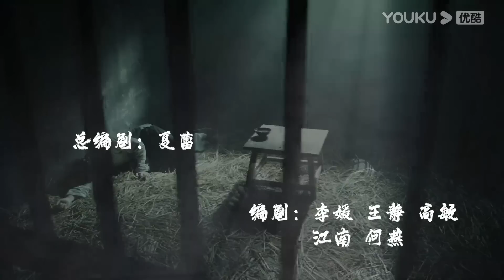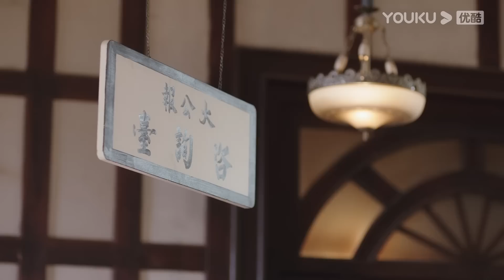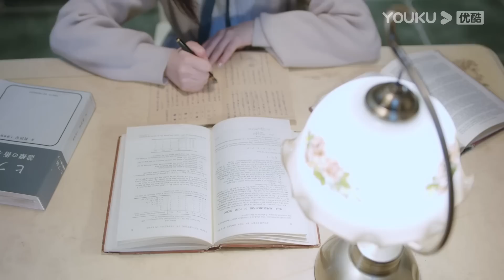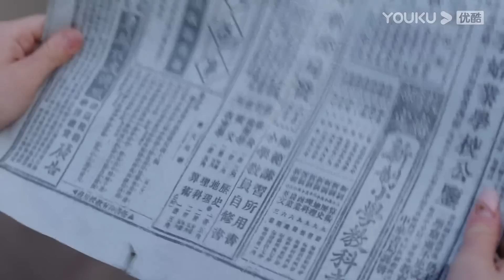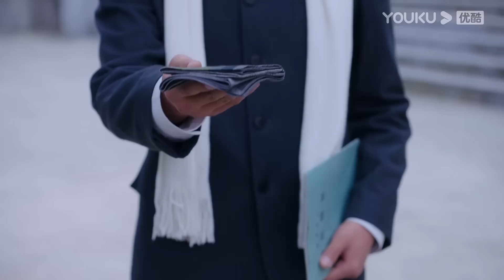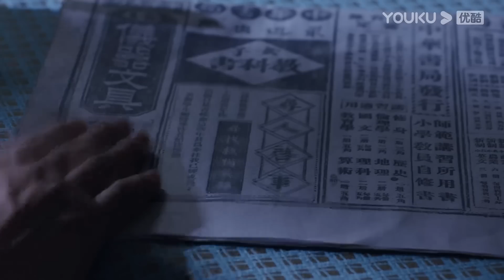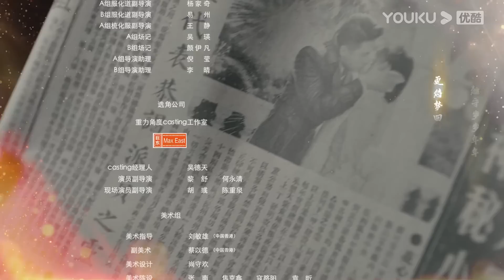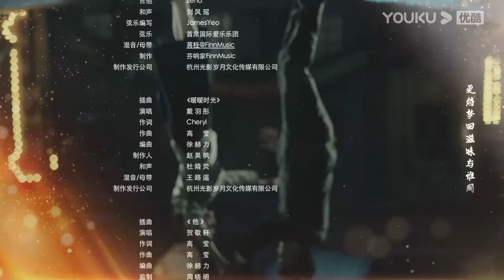MULTISUB【步云衢 The Last Princess】EP01 | 清末格格遇霸气军官，王鹤润张赫演绎民国虐恋 | 王鹤润/张赫/郑皓原/柯乃予 | 民国爱情片 | 优酷 YOUKU